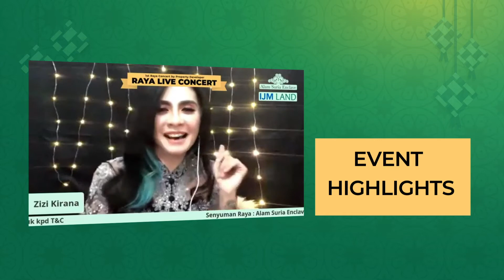[HIGHLIGHT] IJM Land | Raya Live Concert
Showcasing the highlights and concert for our Hari Raya live show celebration. Do check it out.
▼ expand me ▼